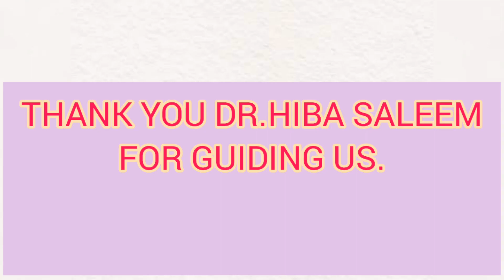AKU HOUSE JOB/INTERNSHIP TEST AND INTERVIEW PREPARATION..FT:DR.HIBA SALEEM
Dr.Hiba Saleem is a graduate of Sindh Medical College, Karachi.She is currently working as an Intern in Agha khan University and Hospital.
Having an internship/House job in AKUH(Karachi) has always been an extremely demanding aspect among the MBBS Students of Karachi(infact from all over Pakistan)
Preparing for an Internship test is the task for the final year MBBS students as they have to cover their MBBS syllabus and rotations too.
So for that reason, having a proper guidance regarding AKU Internship test is extremely important.
The selection for AKUH House officers consist of two examinations(An MCQ based exam and an MMI)
MMI is actually like an OSCE based exam,which MBBS students are very used to of.
AKU internship can add a positive point in your C.V as a medical student,as the demand of AKUH globally is well recognized.
So final year MBBS students...Go and Compete!!